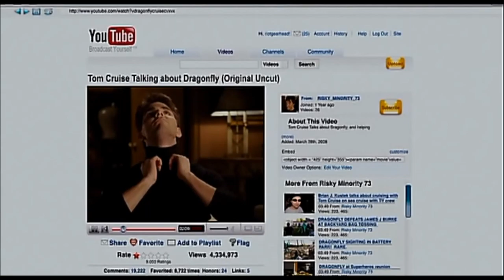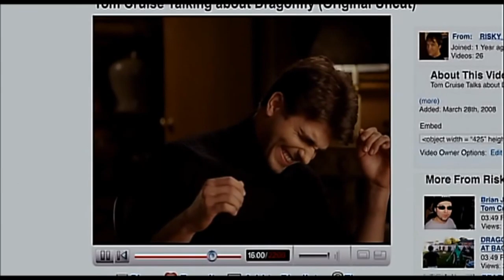Tom Cruise Impersonations